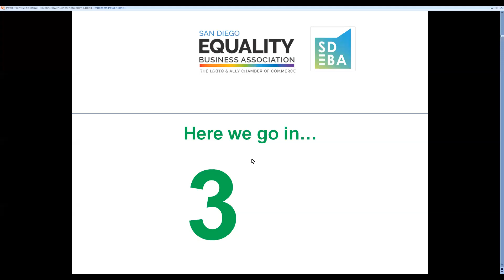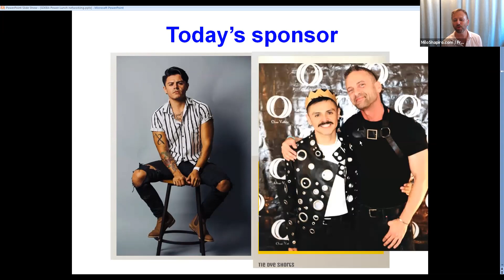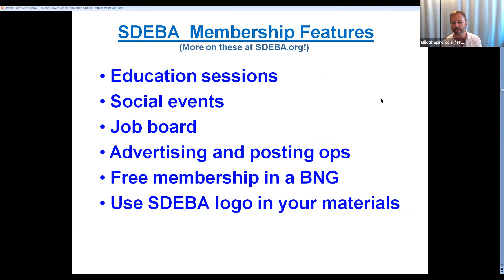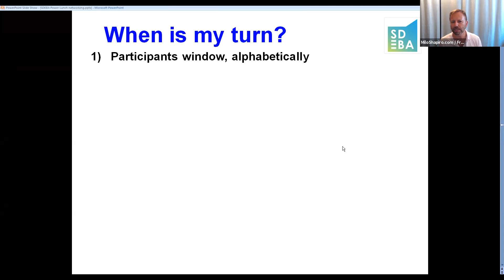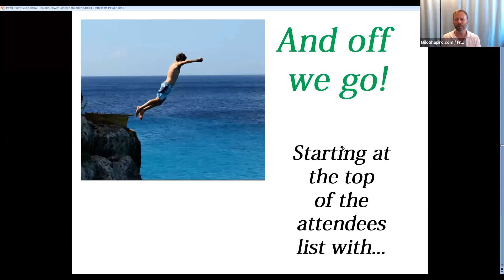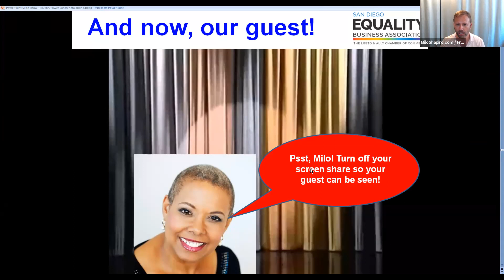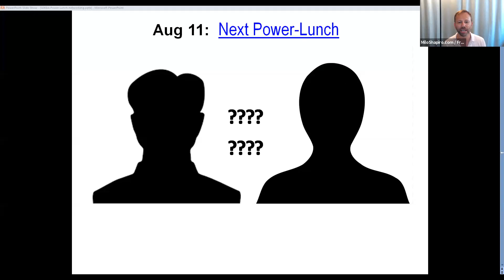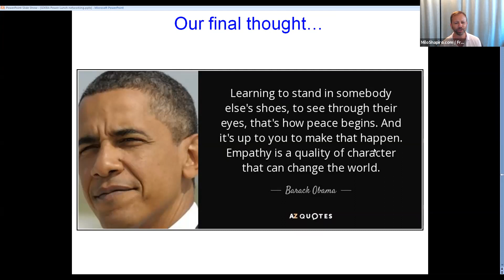SDEBA Power-Lunch 2021-08-11 Milo Shapiro w/ guest Halli Lorenzato: "The Power of Empathy"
The Power-Lunch is a great networking event where everyone gets to talk about their business for up to 30 seconds.  In today's event, Milo interviews our guest Halli Lorenzato, the author of the forthcoming "If I Were You: Finding Common Ground Through Empathy" and its companion workbook.  The full event starts at 0:00​​ and our guest's section runs from 17:59 through 47:50.

Learn more about Halli's insights and courses on how to create better communication in your life and for staff

Power-Lunch is a program run through the San Diego Equality Business Association